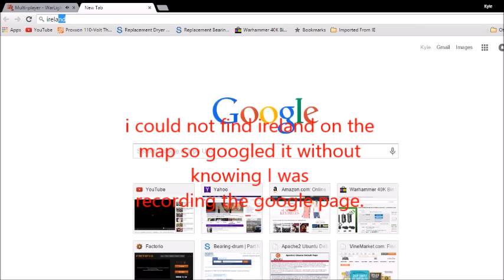Warlight:Bluesahrk vs Crazyackack 2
Battle number two! This time I have the full battle and history. Yaaaaaaay!